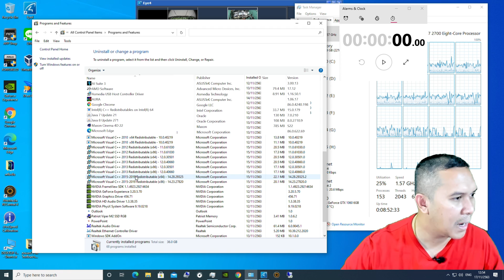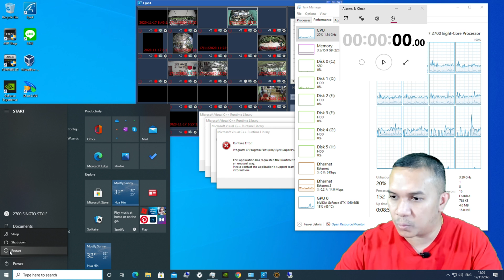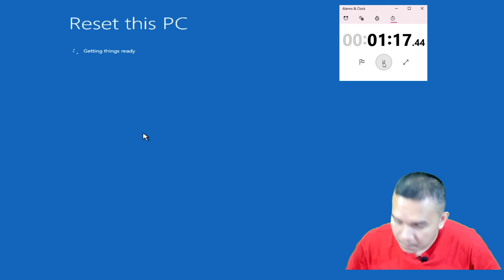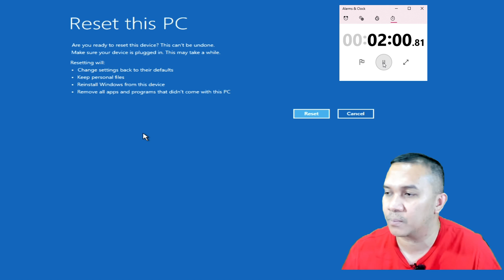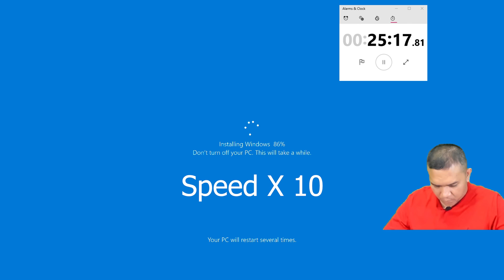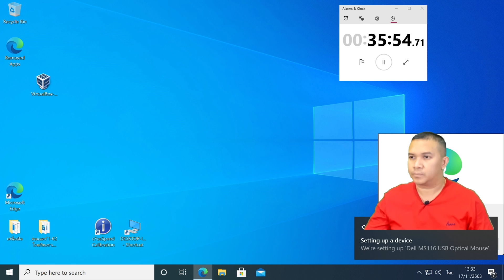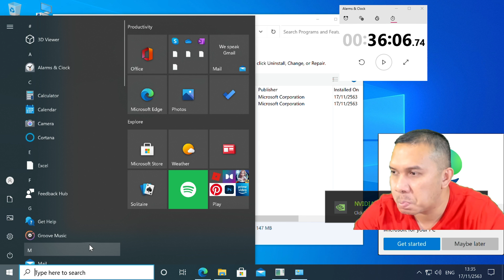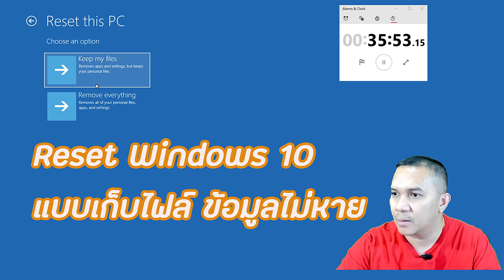ล้างเครื่องคอม Reset Windows 10 แบบเก็บไฟล์ รีเซตเหมือนใหม่ ข้อมูลไม่หาย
ล้างเครื่องคอม Reset Windows 10 เวอร์ชั่นล่าสุด20H2 แบบเก็บไฟล์งาน รีเซตวินโดว์10 เหมือนใหม่ ข้อมูลงานไม่หาย ลบทุกโปรแกรมที่ติดตั้งบนวินโดว์10

วินโดว10 รุ่นเก่าจะไม่มีฟังค์ชั้นเก็บไฟล์ โดยจะรีเซ็ตหมดทั้งไดร์ C ไม่มีฟังก์ชันเก็บไฟล์
ถ้าเป็น วินโดว10ไม่แท้ (พวกWindows10 modify) อาจจะรีเซ็ทไม่ได้
ส่วนWindows10แท้ รีเซ็ทได้ ไม่ต้องลงใหม่ครับ

อยากได้วินโดว์ 10 ใหม่ แนะนำให้สำรองไฟล์งานที่สำคัญไว้ แล้วลงวินโดว์ใหม่ทำตามขั้นตอนนี้ได้เลยครับ

1.สอนโหลด วินโดว์ 10 แท้ ลง USB ปี 2021

2.สอนลง Windows 10 ล่าสุด ปี 2021

Microsoft Windows 10 Pro FPP USB (HAV-00060) by BaNANA IT [ โปรแกรม ] ใน LAZADA ราคา 6990 บาท